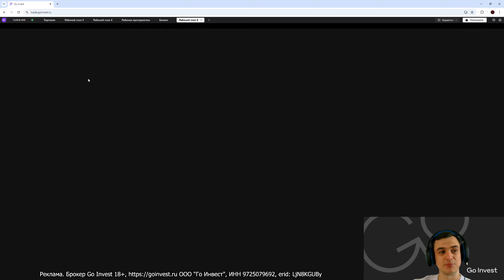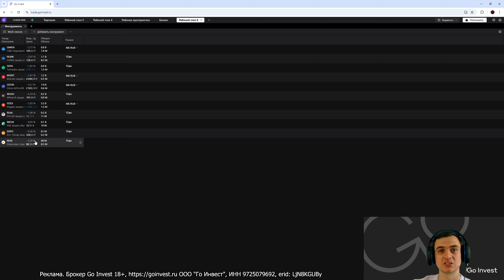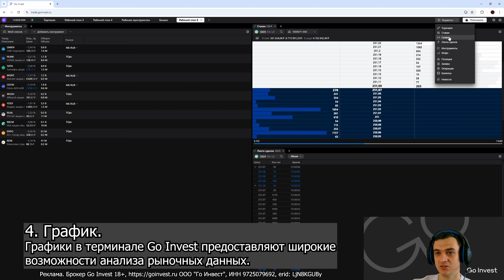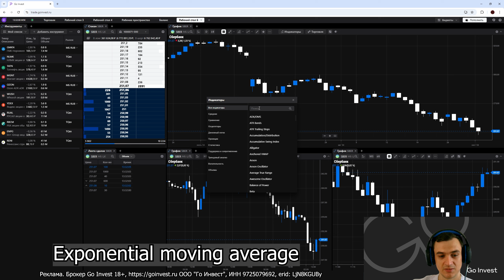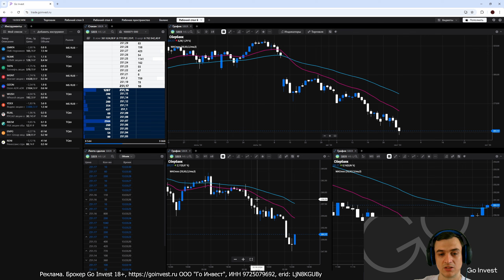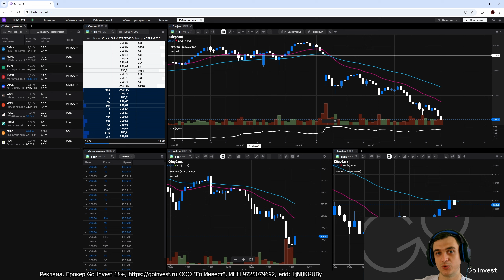✍️ Настройка рабочего пространства веб-терминала Go Invest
Настраиваем рабочую область пространства терминала для среднесрочного трейдинга. На терминале есть возможность сразу использовать стандартную конфигурацию пространства. Но вы можете настроить все самостоятельно под себя по этому видео под руководством трейдера Go Invest Романа Бахтырева.
Пользуйтесь!